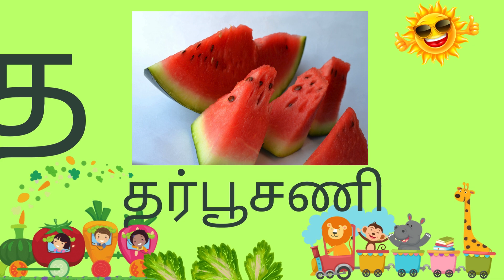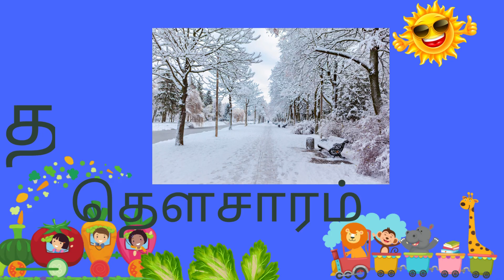த வரிசை சொற்கள்||தமிழ் ||LET'S LEARN in Tamil||kg||PRESCHOOL ||ANIMAL IN ENGLISH||SHORT |TODDLER FUN